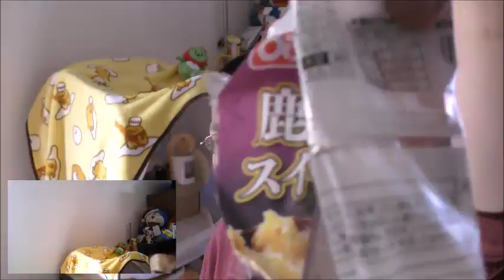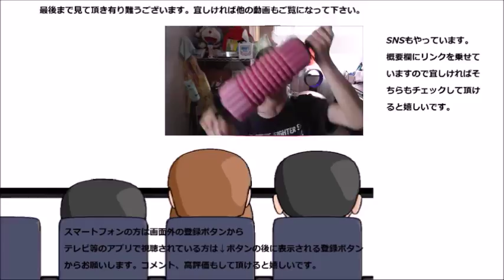オイシス 鹿児島産スイートポテトデニッシュを食べてみた 少し硬めが又美味しい～！！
オイシス　鹿児島産スイートポテトデニッシュを食べてみました。さっくりとした歯応えが只のスイートポテトとは違う！！